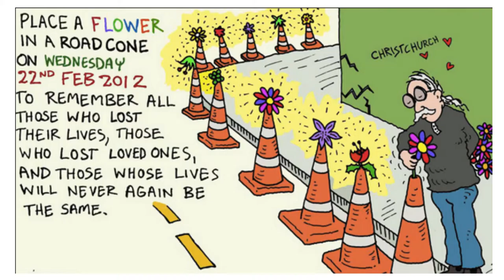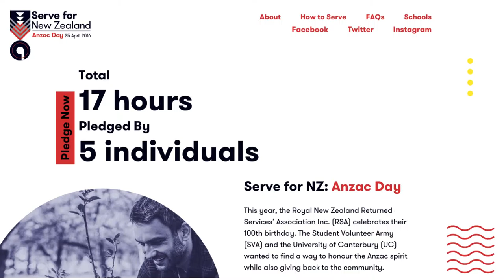Sam Johnson ~ Building A Generation That Serves ~ New Frontiers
Student Volunteer Army founder Sam Johnson is encouraging Kiwis to volunteer for an hour on ANZAC day and other public holidays, with the new Serve For New Zealand campaign

5.29 - How do we learn from the best of the recovery of Christchurch?
9.07 - It's the tiny actions that have had the biggest impact in the last five years
9.50 - Sam launches Serve For New Zealand